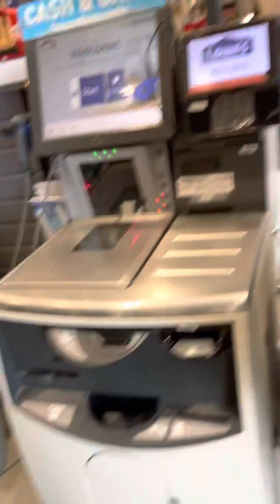BUYING WHAT EVER WE WANT AT LOWS!!!